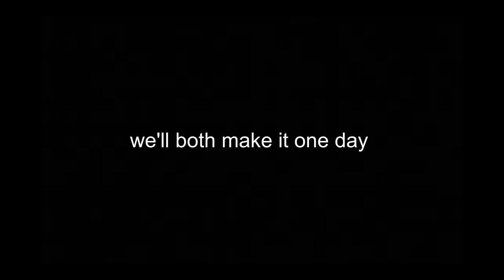Destiny 2 - Vision Clear (Owen River Montage)